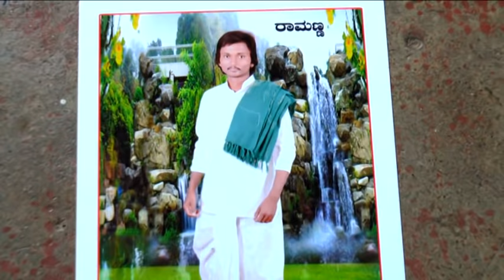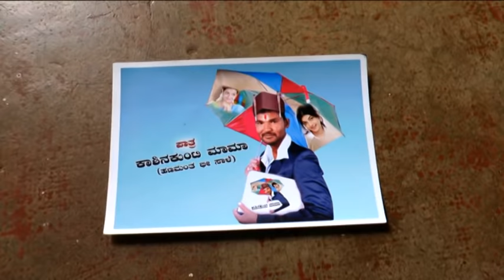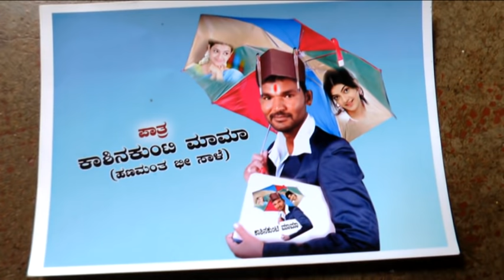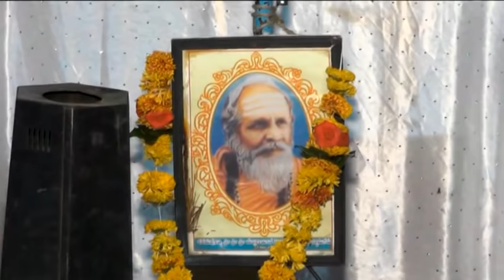Nammura punda huli || chimmalagi nataka || part-1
Nammura punda huli || chimmalagi nataka ||
it is very comedy and feeling nataka
it is written by HAMTU SALE ,,HERO Iis RAVI SALE
participate is - BELLU, SHIVU,MUTTU ,RAJU,RAVI,RAHUL,RAHUL.YAMANURI, HAMTU,SHREESHAIL,
DOP-Mas Mahesh